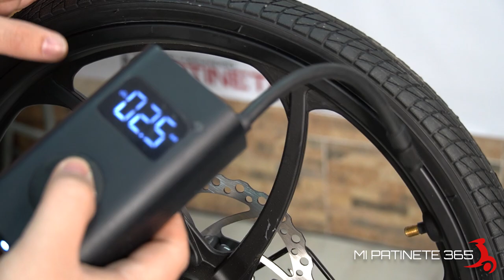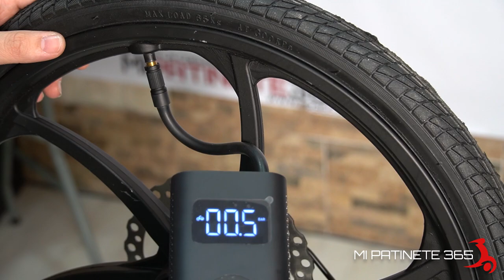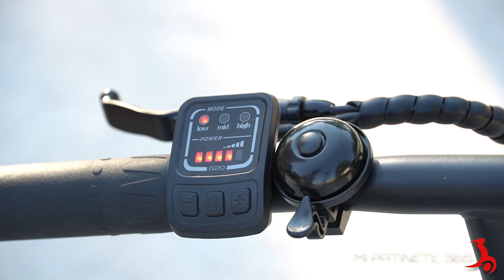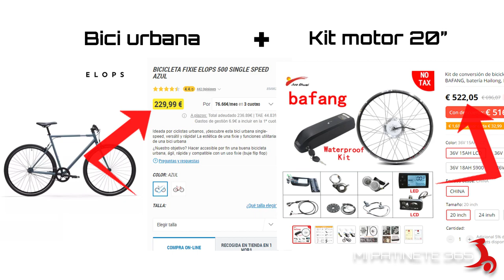Smartgyro CROSSCITY 🚲 Bicicleta eléctrica plegable 🔥 REVIEW y PRUEBAS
Analizamos la nueva bicicleta eléctrica plegable de Smartgyro, la Crosscity, un modelo de eBike urbana portátil con grandes características y prestaciones.

🛒 Compra la Crosscity al mejor precio
🛒 También disponible en otros colores

0:00 | Introducción
0:40 | Unboxing
1:30 | Montaje
4:16 | Especificaciones técnicas
6:36 | Diseño y características
8:10 | Funcionamiento
9:45 | Pruebas
12:20 | Conclusión final

🛒 Nikon D5600
🛒 Tamron 17-50mm
🛒 Logitech C920
🛒 Razer Kiyo
🛒 Rode VideoMIC GO
🛒 Olympus LS-P4
🛒 Shure MLV/A
🛒 Rode SC 4
🛒 Insta360 One R
🛒 Anillo LED

Comprando a través de ellos puede que yo reciba una comisión de esa venta, pero esto no tendrá ningún efecto sobre el precio al que tú lo compres. Este tipo de enlaces me permiten mantener el canal y financiar la compra de nuevos dispositivos para así mantener la imparcialidad en todos los vídeos.